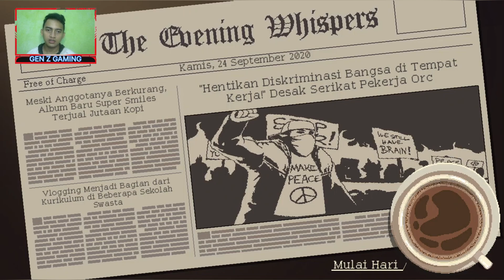TERNYATA KAFE INI DULUNYA SEBUAH BAR - Coffee Talk #2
Kafe ku kedatangan Nona Freya yang kembali ke kafe untuk menulis karya dan juga polisi yang bernama Jorji. Kemudian datanglah 2 orang pria berkulit putih dan pria berbadan kekar. Ternyata di kafe yang sekarang tempat aku bekerja dulunya adalah sebuah bar, informasi di dapatkan dari 2 orang yaitu seorang vampire dan seorang werwolf